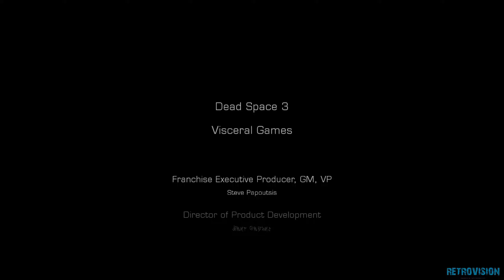Dead Space 3: Awakened - Part 3 (Ending)